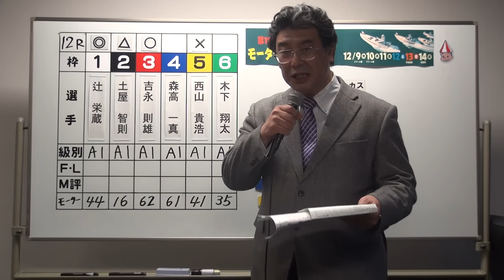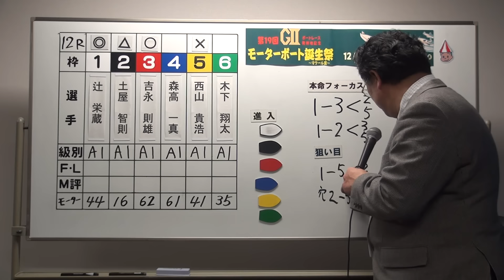12/11 G2第１９回ＭＢ誕生祭 １２Ｒ展望番組（公営レーシングプレス鈴木編集長予想）